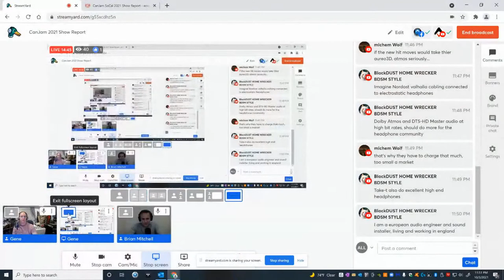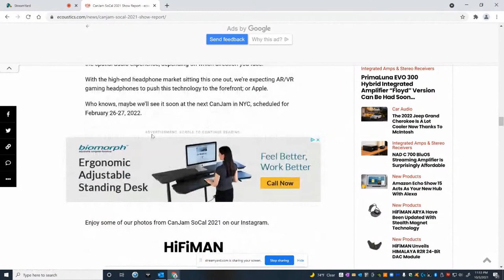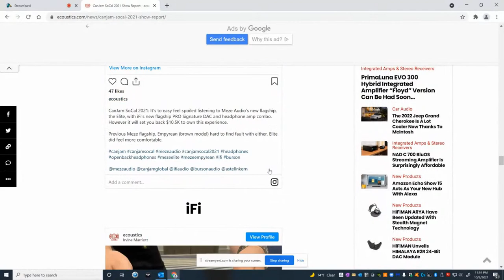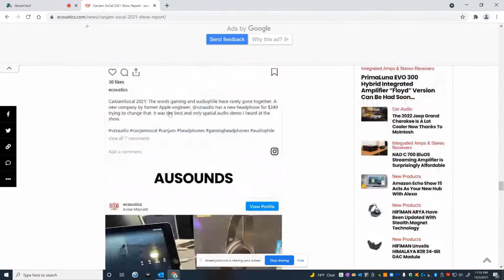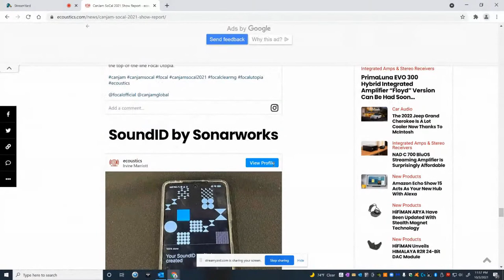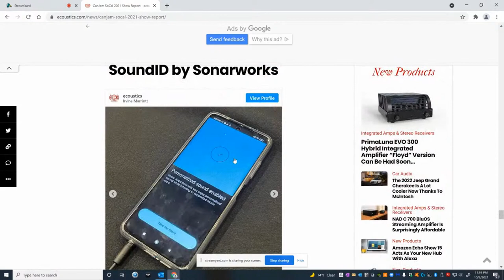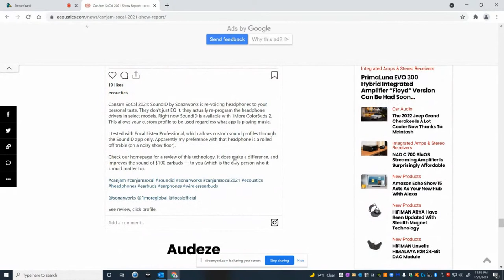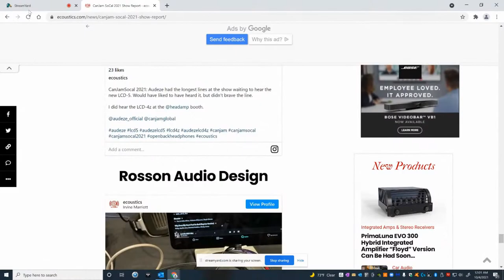CanJam 2021 Headphones Show Report & Immersive Audio Talk w Ecoustics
Headphone enthusiasts rejoice as the CanJam in SoCal happened despite all of the recent trade show cancellations due to COVID-19.

We are joined with Brian Mitchell from Ecoustics to discuss his show report.

Missing from CanJam:
 --- spatial audio (no Dolby Atmos or Sony 360RA)
 — no future tech, no HRTF
 — all European brands backed out last minute due to Covid (so show was 1/3 smaller than expected).
 — no dongle dacs

While sales and demand for hi-fi are souring post COVID-19, is the industry still failing to attract the young crowd of budding audiophiles? Watch our livestream as we discuss these topics and attempt to answer this important question.